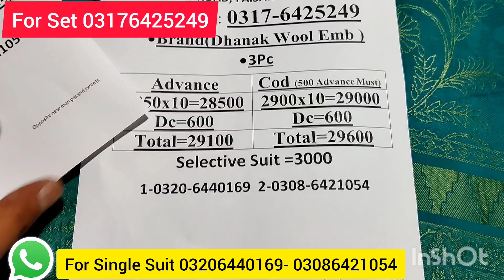Bareez Style Embroided Dhanak Wool with Embroided Shawal 3pc wholesale price | Viscous Jaqured 3pc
to buy whatsapp
for Set